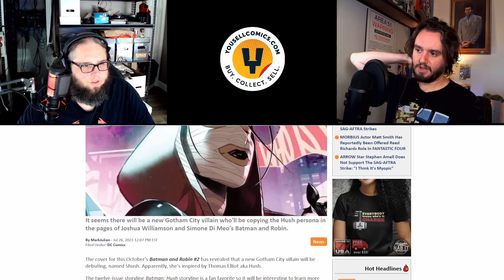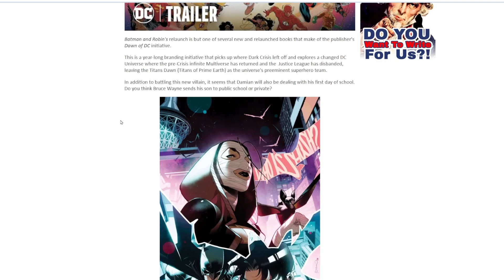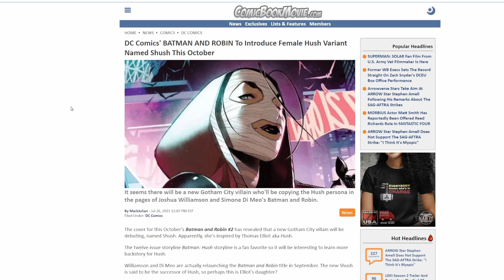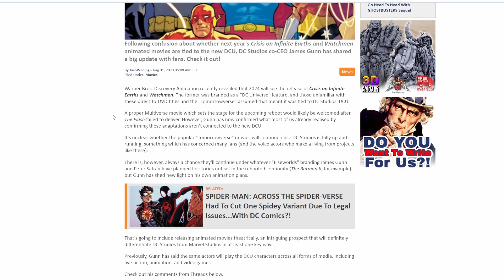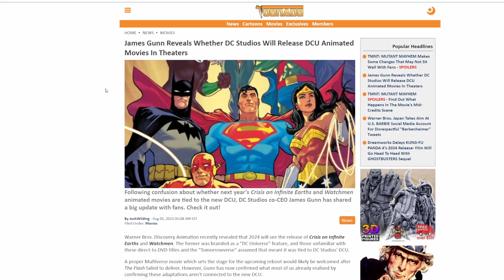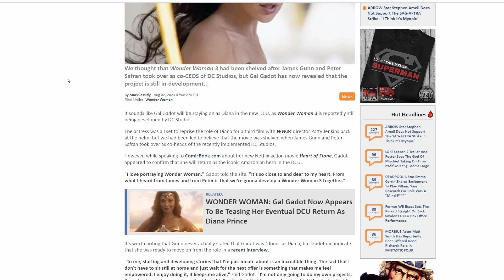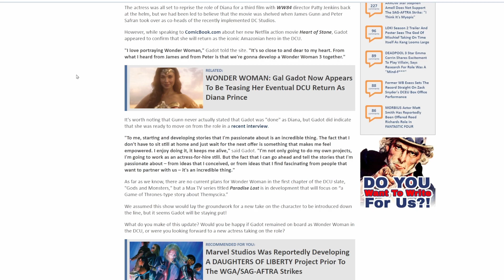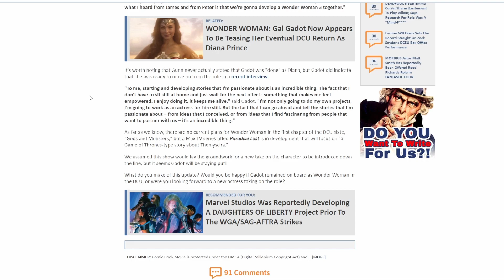DC Weekly News August 3rd 2023 | I said SHUSH! | Wonder Woman 3?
DC weekly news round up for August 3rd 2023.